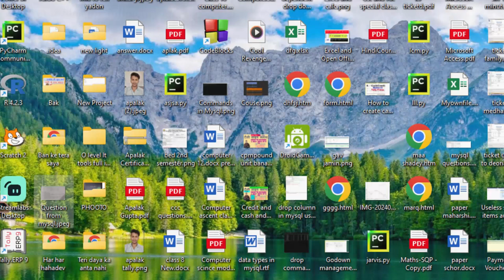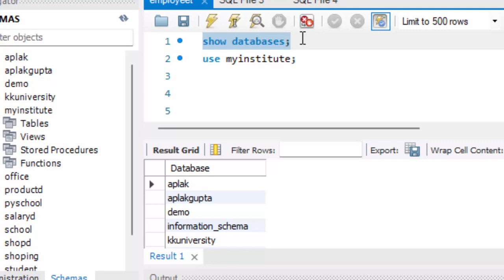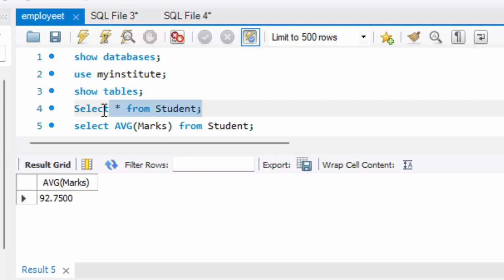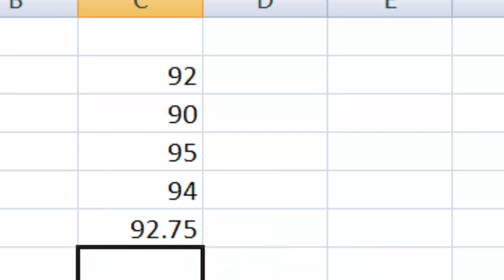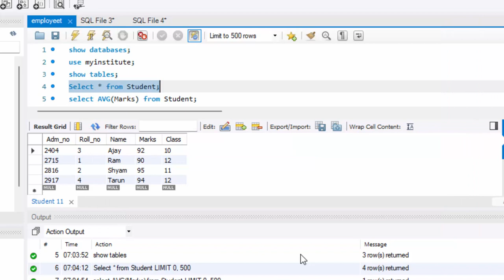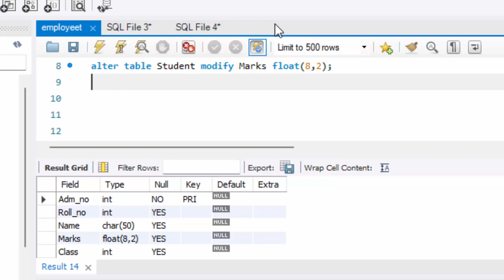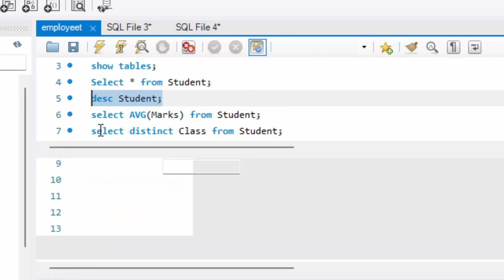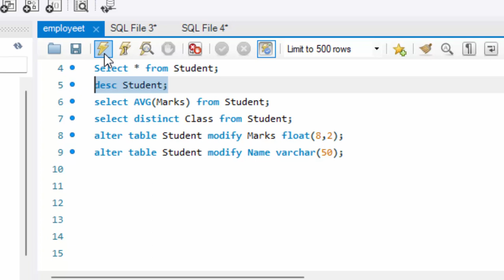My sql questions related to board exam of class 12@COMPUTEREXCELSOLUTION